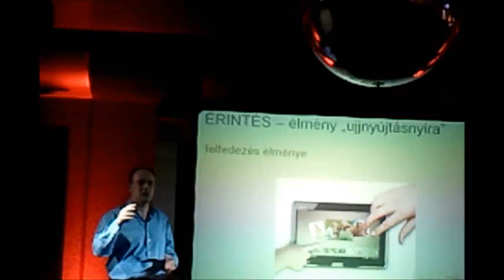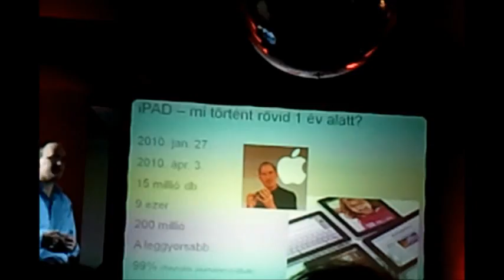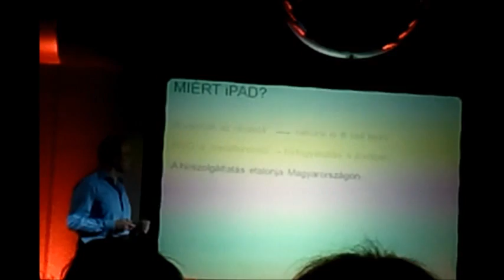HVG iPad beharangozó II.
Ügyféleseményen mutatta be a HVG újonnan indult iPad változatát. Kocsis Attila kereskedelmi és stratégiai igazgató áttekintést adott a kütyü eddigi piaci útjáról, s arról is, hogy miért érdekes ez a HVG-nek. (A felvétel mobiltelefonnal készült.)